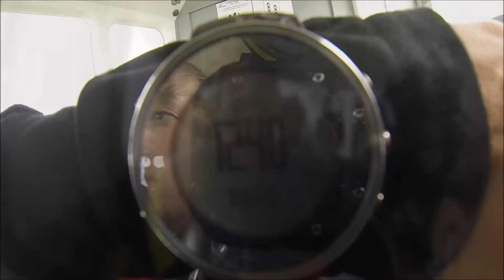Skydive with Albert (Skydive London Redlands) HD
This is skydiving with a different angle. My wonderful family got me a skydive experience for my birthday so I had my first tandem skydive at Redlands Airfield today and what a fantastic experience. A big thank you to my Skydive London instructor Luke who helped me through every step of the way and also a big thank you to Lucy Smith-Wildey for some fantastic video footage recorded with her Gopro Hero 3. I had a fantastic time, and will definitely be back for more. Watch it in full HD.. Music by Overwerk - Daybreak.